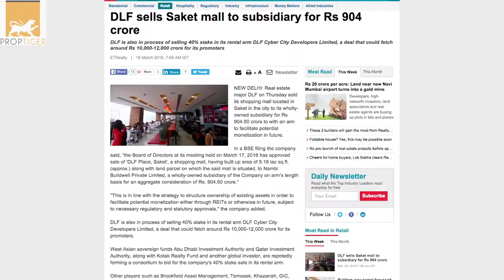RealtyNewsRoundUp 19th March, 16: GDA approved construction of 4 lane flyover at RajNagar Ext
Ghaziabad Development Authority (GDA) has given its nod to the construction of four-lane flyover at Raj Nagar Extension Crossing. The flyover is expected to reduce traffic congestion on the stretch. The flyover will be aligned along the NH-58.